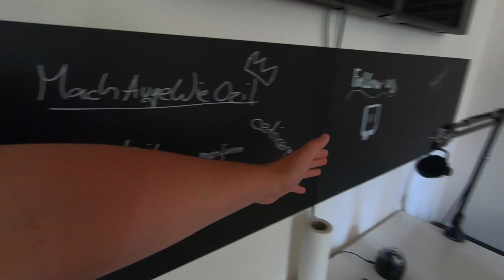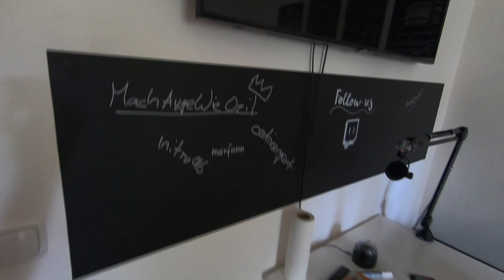NEUER LIEBLINGSEISTEE?! WIR TESTEN ALLES VON @4BRO VLOG 04.06.2021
euda wir testen heute alles von 4Bro.
was mögt ihr von denen am meisten?